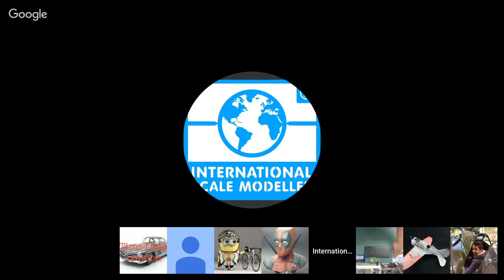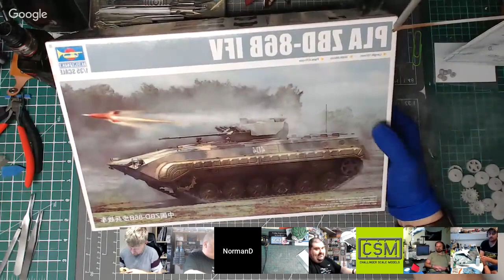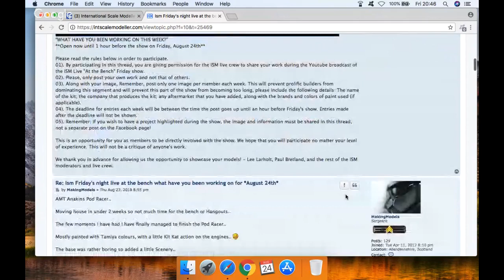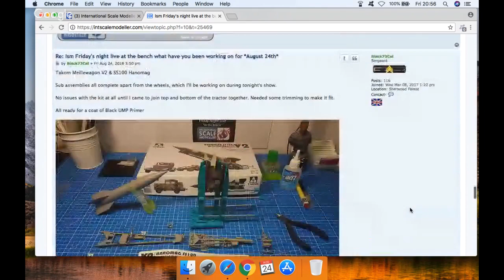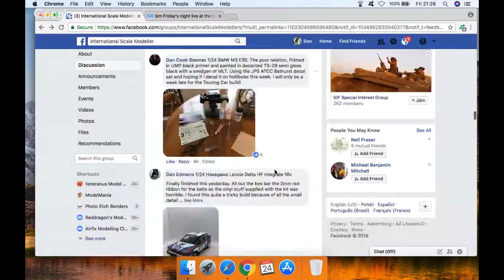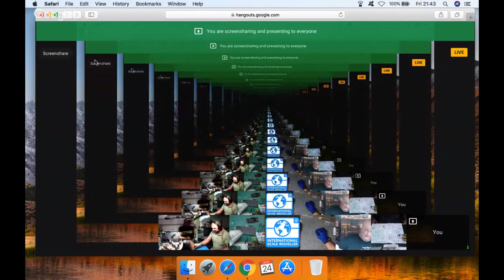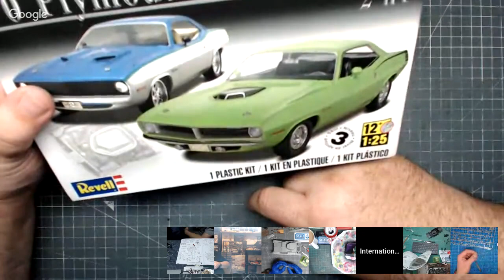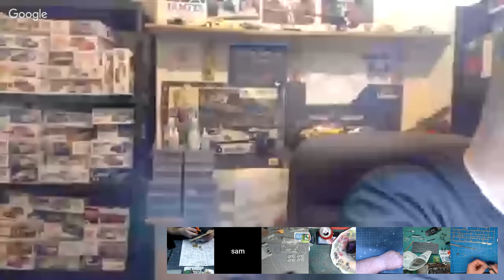ISM Friday Night Live "At the Bench with Paul and the live Crew With Free prize draw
Its the ISM Friday night Live "At the bench" show

We go live at 7:30pm UK/8:30pm Euro/1:30pm Central USA

Friday nights Live "At the Bench" is shaping up to be a great show.

Join myself and the Live crew while we relax and do some modelling while talking to you guys, answering questions as we go, this new format will be alternated weekly with our normal show.

watch the show to be able to win the prize and we also will be giving a UMP goodie bag away to our buil dof the week in Dans section

The 1st and 3rd friday of each month will be our normal live show, the build shows will be on the 2nd and 4th fridays of each month.

We will be live from 7:30pm and the link to watch will be posted up shortly before the show goes live'

Hope to see you all tonight :)

You can find the Live "at the bench" facebook

Don't forget our live show, every Friday from 7:30pm Uk time live on this channel :)